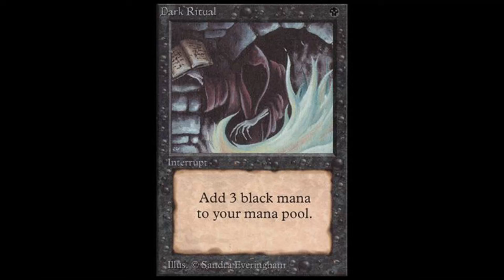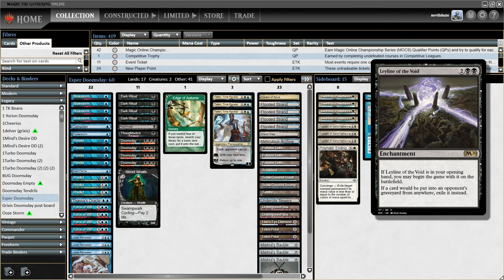PREDICT THE FUTURE - Playing Esper Doomsday with Predict, Teferi and Triumph of Saint Katherine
Today I try out a more controlling version of Doomsday that tries to leverage Predict and Mishra's Bauble alongside Teferi to grind card advantage before landing the killing blow. Triumph of Saint Katherine in the sideboard for a pivot plan.

00:00:00 Intro
00:00:14 Deck Tech
00:04:58 Round 1
00:19:15 Round 2
00:36:18 Round 3
00:43:28 Round 4
00:56:17 Round 5
01:08:13 Closing Thoughts on the Deck